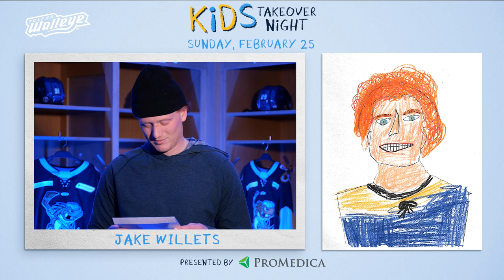Kids Takeover - Headshot Reactions Part 3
We got help from Toledo Walleye Kids Club members to draw players headshots for Kids Takeover Night and they were awesome. Check out the moment the players saw their pictures for the first time!